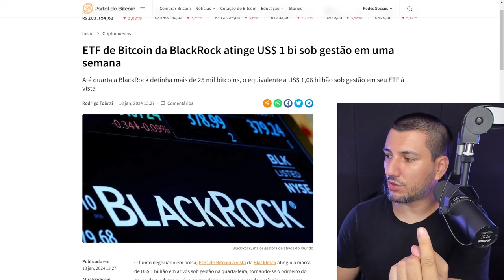BITCOIN É A MAIOR OPORTUNIDADE DO SÉCULO!